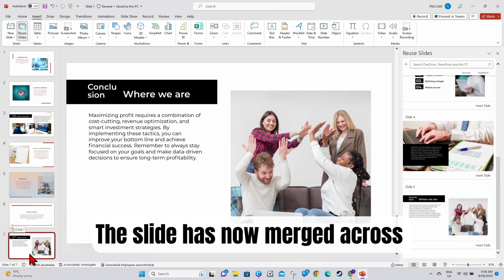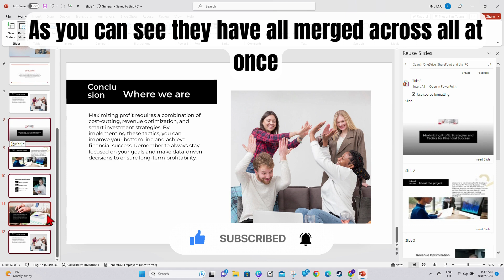How To Merge PowerPoint Presentations In PowerPoint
Merging PowerPoint presentations can streamline your work and create more comprehensive files. In this comprehensive tutorial, we'll provide you with step-by-step instructions on how to merge PowerPoint presentations within the PowerPoint application itself, ensuring you can combine multiple presentations into a single, cohesive file.

Stay tuned as we explore the features and methods that allow you to seamlessly merge presentations, whether you're working on a collaborative project or need to combine multiple files for a presentation. Whether you're a seasoned PowerPoint user or new to the application, this guide will equip you with the knowledge and techniques needed to merge PowerPoint presentations effectively. Let's dive into the world of presentation creation and enhance your PowerPoint skills by mastering the art of merging presentations!

00:00 Intro
00:10 How To  Merge PowerPoint Presentations In PowerPoint
01:12 Outro